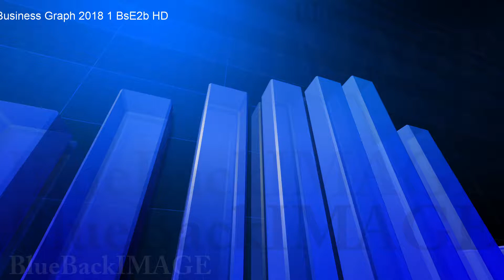Stock Footage Data Graph Chart Bar Growth Success Business Economy 1 BsE2b